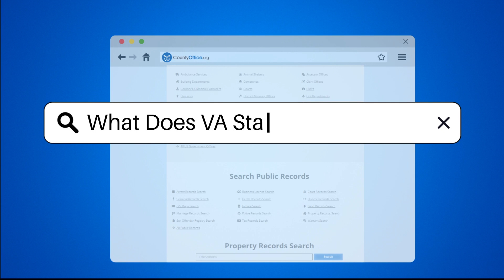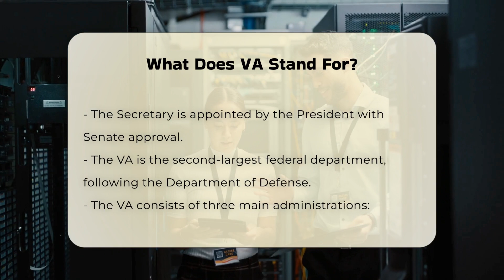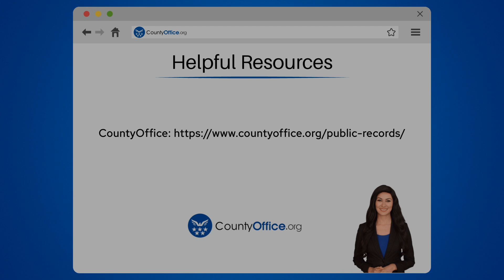What Does VA Stand For? - CountyOffice.org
What Does VA Stand For? Have you ever considered the vital role that the United States Department of Veterans Affairs plays in supporting our military veterans? In this informative video, we delve into the various functions and responsibilities of the VA, a crucial agency within the federal government. We will explore how the VA is structured, including its key administrations such as the Veterans Benefits Administration, Veterans Health Administration, and the National Cemetery Administration. Each of these divisions provides essential services, from health care to benefits and final resting places for veterans and their families.

Understanding the Department of Veterans Affairs is important for anyone interested in the services available to veterans or looking to navigate the benefits system. We will also touch on the other meanings of the abbreviation "VA," giving you a well-rounded perspective on its usage. Whether you are a veteran, a family member, or simply someone looking to learn more about government services, this video is packed with valuable information.